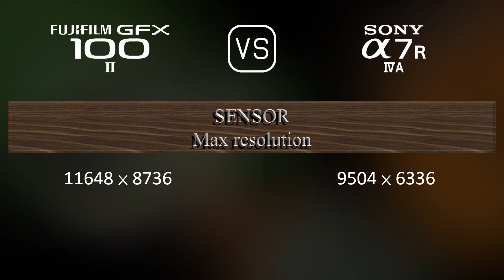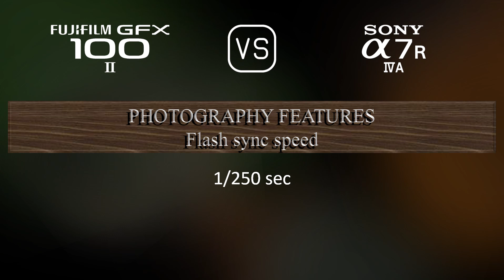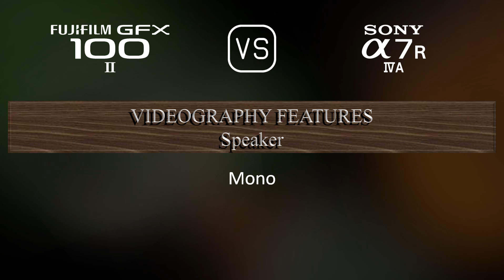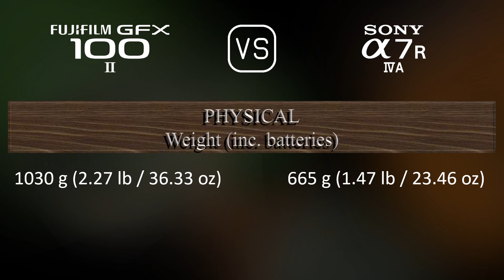Fujifilm GFX 100 II vs. Sony A7R IVA: A Comparison of Specifications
This video overviews the Fujifilm GFX 100 II and the Sony A7R IVA in a parallel comparison of specifications.

00:25 LAUNCH
00:33 BODY
00:40 SENSOR
01:01 IMAGE
01:16 OPTICS & FOCUS
01:41 SCREEN
01:58 VIEWFINDER
02:13 PHOTOGRAPHY FEATURES
03:06 VIDEOGRAPHY FEATURES
03:20 STORAGE
03:24 CONNECTIVITY
03:49 PHYSICAL
04:07 MISC